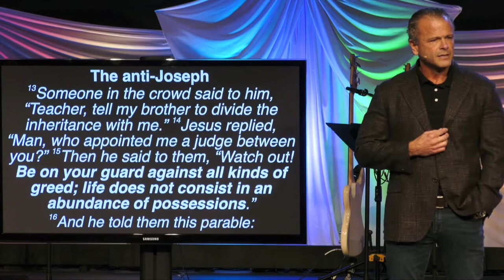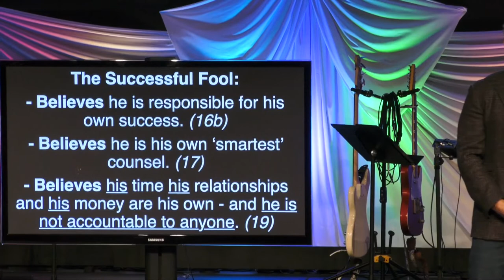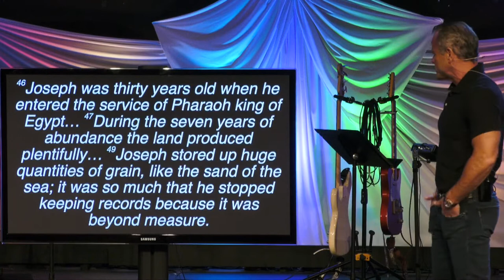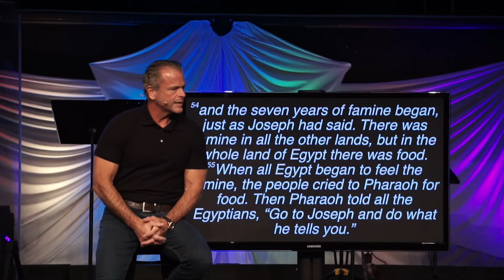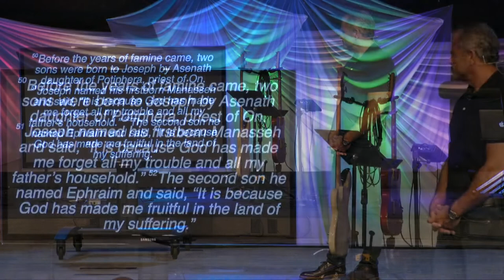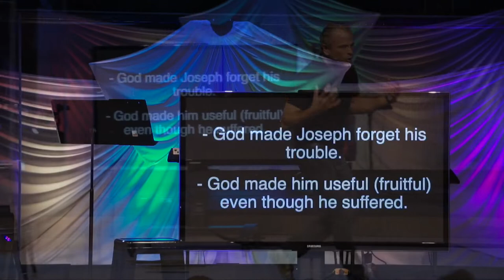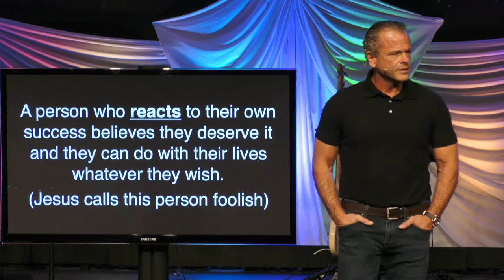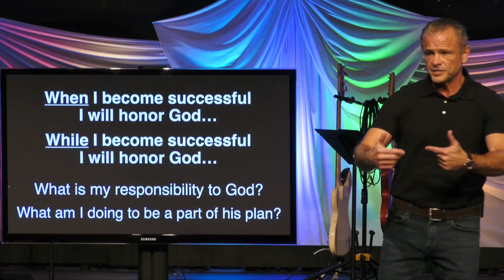Sermon - Respond OR React: Week 5 - 10/9/22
Successful or a Success-Fool?
Respond Or React: When Life Is Not Fair
Genesis 41
Pastor Rick Melick
10/9/22